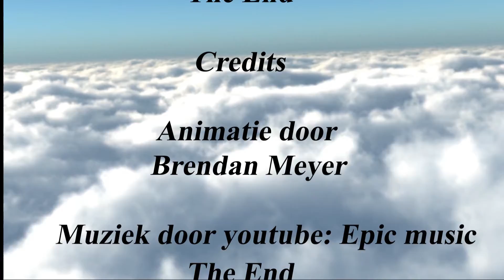animatie alien dream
eind animatie alien Dream
Brendan Meyer